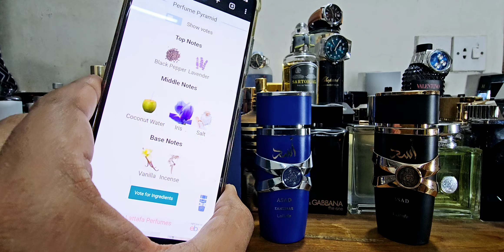Lattafa Asad Zanzibar Fragrance Review (2024)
Big Thanks to Shoukat Bhai for the beautiful Thumbnail courtesy. he is the best and one of my biggest supports in my line of work in Bangladesh. this is a new hyped fragrance which is supposedly a clone of Le Beau Le Parfum. let's see how it is.